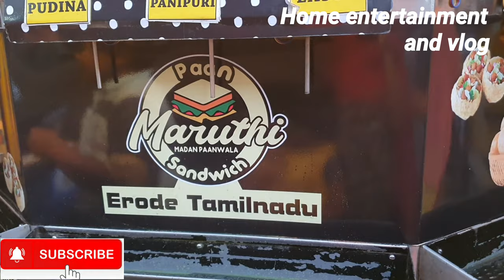Automatic pani poori machine| Automatic PHUCHKa vending machine| indian street food/ golgappe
Hai friends

           In this video we going to see about Erode famous automatic pani puri shop

Shop name: Maruthi Paan
                         Sandwich 🥪 corner
specialist in:
                        1)magai paan

                         2)Calcutta paan

                          3) sada paan

                            4)Dates paan

                               5)All flavoured paan

                                   6) Hamilton items(mukhwas)

They also special  in

                     special 50 varieties of sweet paan & Sandwich's

They also have Tamil Nadu first automatic pani poori machine

And also they were spl in pan milkshake

They will take ordes for All Party & MARRIAGE function orders will be undertaken

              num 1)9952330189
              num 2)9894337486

Address: 178,N.M.S.compound, Erode-1